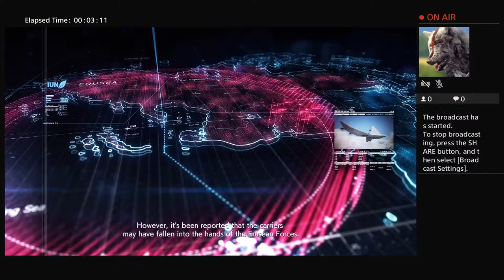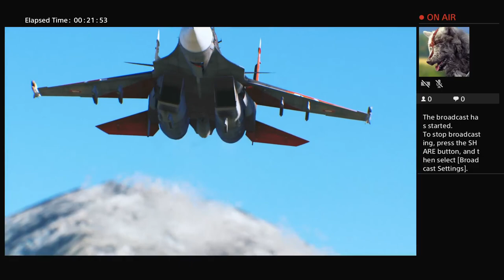blackalucard_1's Live PS4 Broadcast